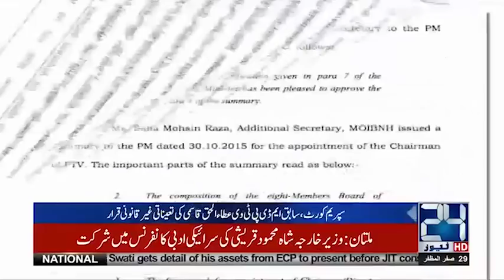Top 5 News | 8 Nov 2018 | 24 News HD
24 News HD is one of the leading news channels of Pakistan bringing you the latest current affairs from Pakistan and around the world.